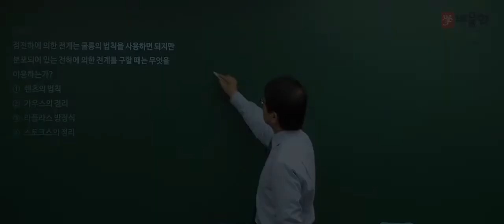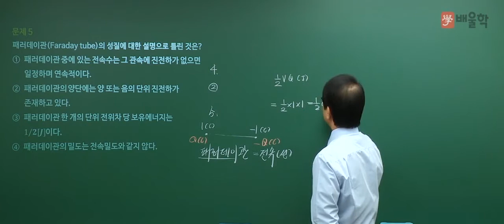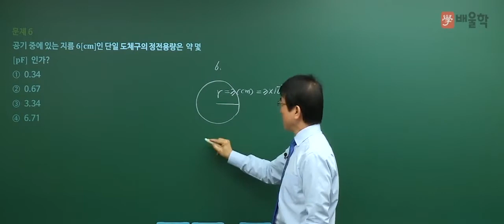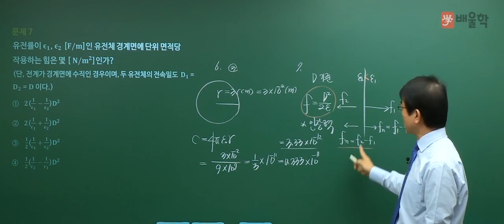[전기기사 필기] 2018년 1회 전기자기학 4~7번 기출 해설 강의